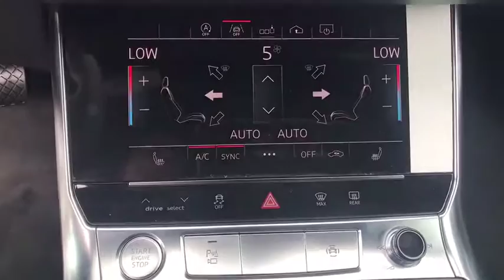2019 Audi A6 Summit, Short Hills, Livingston, Westfield, Maplewood, NJ M191288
Glacier White Metallic New 2019 Audi A6 available in Summit, New Jersey at DCH Millburn Audi. Servicing the Short Hills, Livingston, Westfield, Maplewood, NJ area.

32 MPG Highway, WIRELESS CHARGING, .
CONVENIENCE PACKAGE  -inc: Audi Side Assist w/Pre Sense Rear  rear cross traffic assist and vehicle exit warning  Heated 3-Spoke Multifunction Steering Wheel  shift paddles  Audi Phone Box w/Wireless Charging  signal booster  Audi Advanced Key,BLACK CLOTH HEADLINER,GRAY/BROWN FINE GRAIN ASH NATURAL WOOD INLAYS